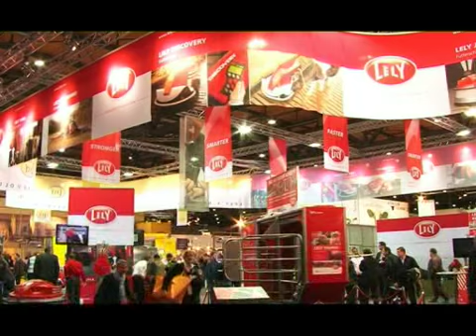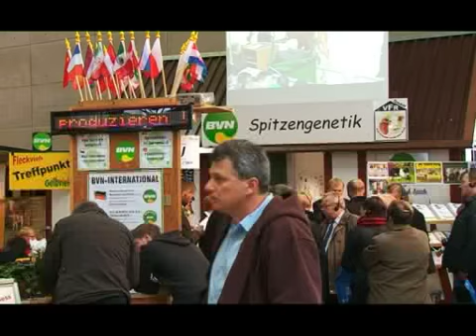EUROTIER 2010 P 1/2 Feria mundial sobre producción animal - Hanóver Alemania